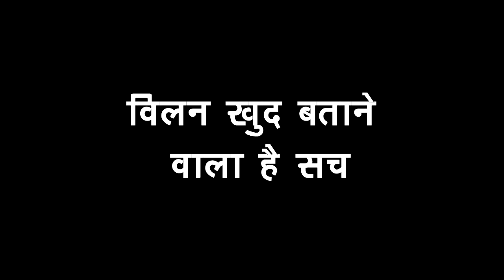KUNDALI: PREETA सच जानने के बाद करने वाली है शो में खेल, होने वाली है फिर से जीत